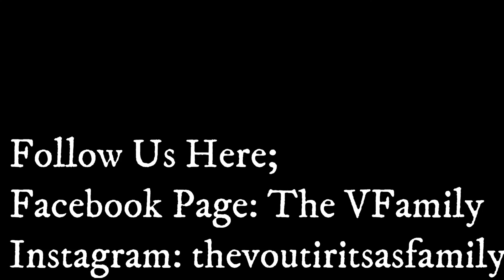LDR Vlog #5 | EPISODE #16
Life in Panglao Bohol PHILIPPINES